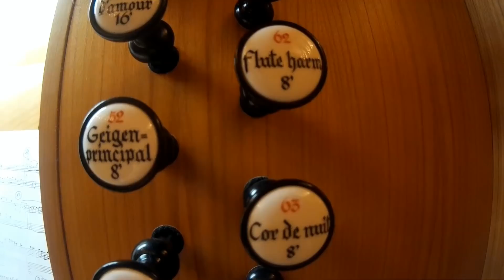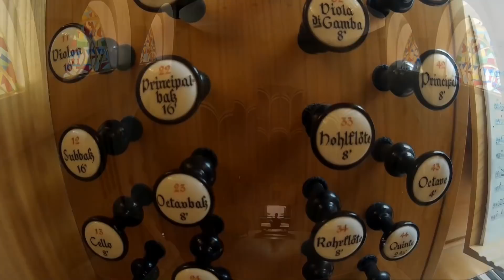Antonio Vivaldi Spring / А. Вивальди Весна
Timur Khaliullin, organ
Belgorod state Philharmonic
Тимур Халиуллин, орган
Белгородская государственная филармония